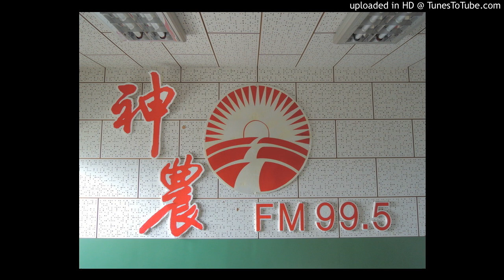20170406-柑桔園如何判斷菌根菌是否接種成功？溶磷菌自動噴系統噴到葉子有無關係